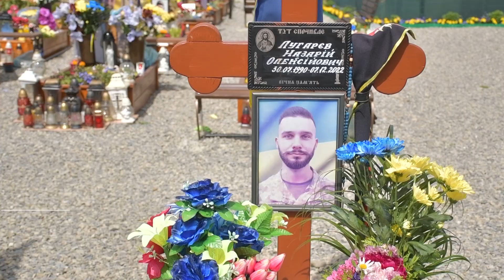В Івано-Франківську відзначили День Героїв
Традиційно у Меморіальному сквері священники відправили панахиду за загиблими у російсько-українській війні. До могил воїнів, які боролися і загинули за Україну покладено живі квіти. У рамках  відзначення Дня Героїв  рідні, близькі  та побратими загиблих у російсько-українській війні вклонилися їх пам'яті на  Алеї слави.

Віра Ковцун, Геннадій Томнюк, Новини на Вежі.